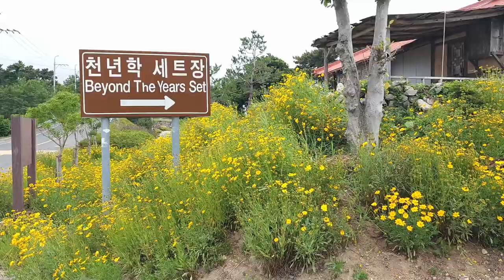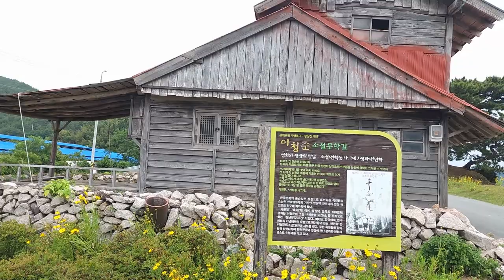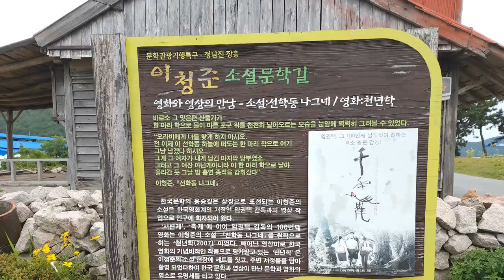한국 여행 : 장흥군 천년학세트장 / 드론 영상 (Richard Park/리차드박)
장흥군 천년학세트장 / Jangheung-gun Millennium Science Set
주소 : 전남 장흥군 회진면 천년학길 60